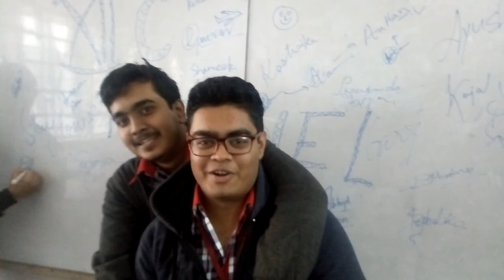Last day of school life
This video represents the words of the class 12 students on their last working day of KENDRIYA VIDYALAYA BKP AFS ON 22nd December 2k18